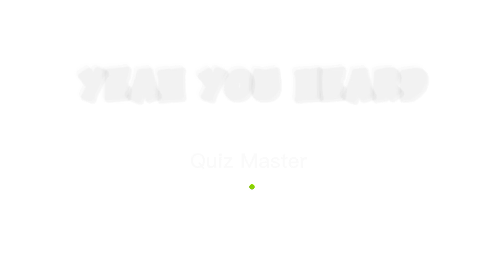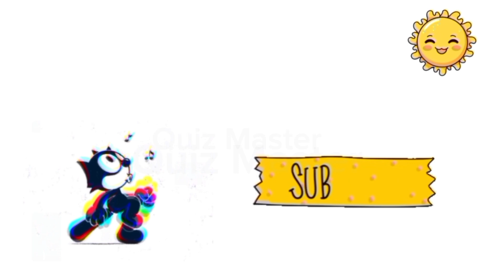This Video Will Change Your Eye Colour 👁️ . {Real}